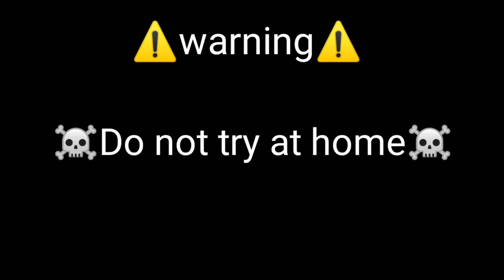सबसे तेज़ साँप।/catching a rat snake/snake saver family/snake catcher family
Hyy everyone

 आज हमने गुजरात का सबसे तेज़ साँप यानी कि रेेट स्नेक को पकड़ा है।
Today we catch Gujarat most speedy snake red snake.